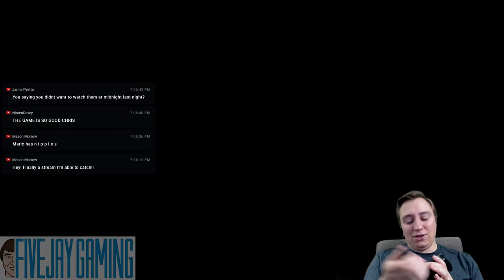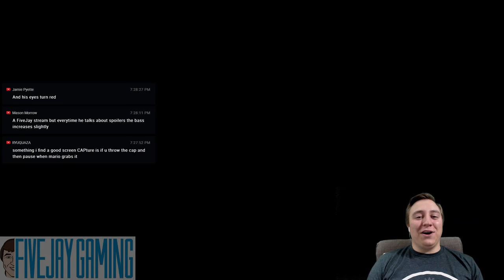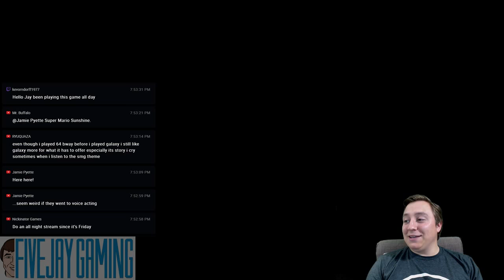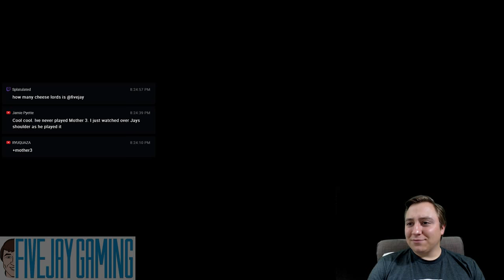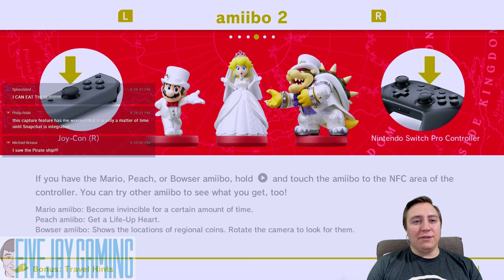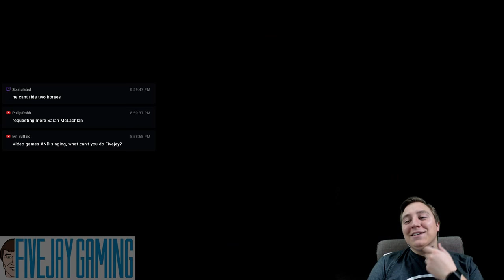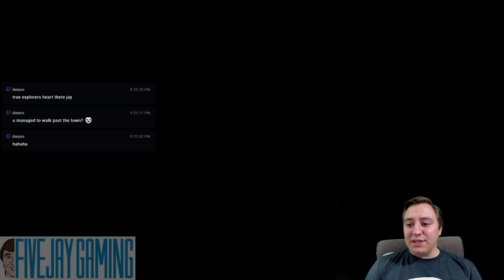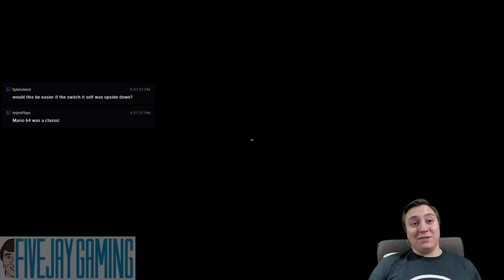Super Mario Odyssey - FiveJay Gaming - Game Launch Special 10/27/2017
I've completely resisted the urge to play this before the stream, so come experience my first time ever playing Super Mario Odyssey with me!

Want some FiveJay Gaming SWAG?? Now you can get some! NEW, check out the many different products you can get in one of several designs on my shop portfolio here: